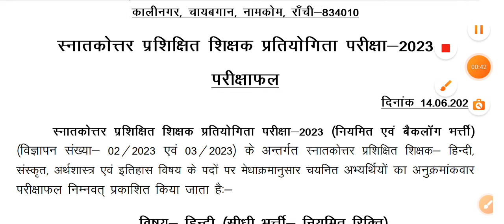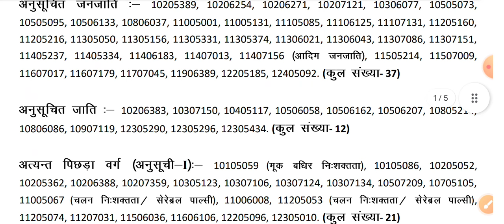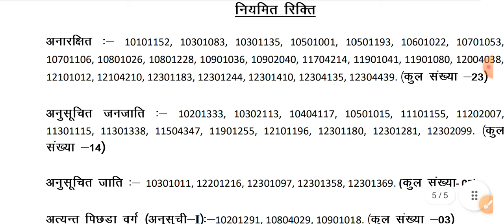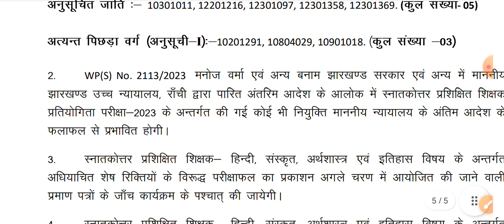JSSC PGT Result 2023 - 24 | pgt result latest updates today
jssc pgt result
jssc pgt result kab aayega
jssc je result
Jssc pgt result 2023
jssc pgt result update
jssc pgt result kaise dekhe
jssc pgt result news today
jssc pgt result kab tak aayega
jssc pgt result out
jssc pgt result cut off
jssc pgt result date
jssc pgt latest news
jsssc pgt geography cutoff
jssc pgt final cut off
jharkhand pgt syllabus
jharkhand pgt hindi cut off
jharkhand pgt result out
jssc pgt cut off marks
jssc admit card 2024
jssc primary teacher admit card download kaise kare
jssc tgt news update
jtet hindi book
hindi for jtet
jtet hindi previous year question paper
jtet hindi class
Jtet syllabus 2023
jtet mains notes
jtet mains exam
jtet mains classes
jtet hindi back year question
sbexam
jtet hindi preparation
jtet mains gk class
bpsc tre 3.0 latest news
exam date of bpsc tre 3.0
jtet mains preparation
jtet mains ki tayari